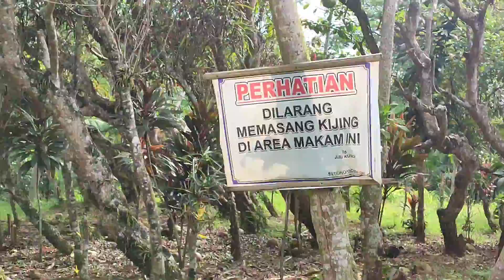Pengmas Carangwulung part 5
Alhamdulillah, selesai juga pengukuran situasi tanah desa untuk pengembangan pasar desa Carangwulung